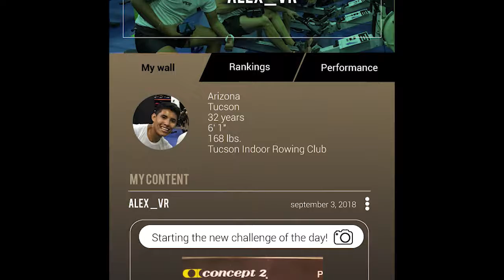Intero Trailer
InteroVR seeks to improve the health, fitness and nutrition of athletes and gym enthusiasts using immersive, personalized routines and diet plans based on the real-time analysis of biometric data.

We use virtual reality to help our users reach their health and fitness goals with the use of social and competitive features. Our team has expertise in medicine, biomechanics, computer science and sports science.